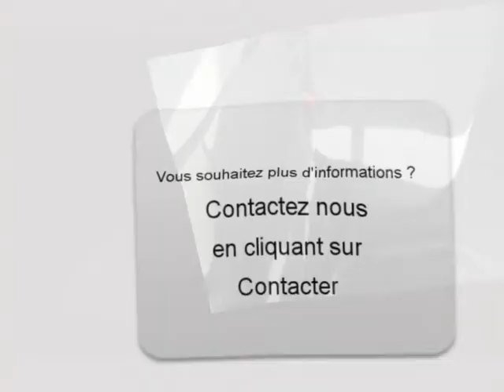Achat Vente une BMW 320 Villepinte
A vendre à  Villepinte  Occasion automobile BMW 320 de 84000 Km.
automobile occasion Autoenvideo : Achat Vente une BMW 320  Villepinte  Seine-Saint-Denis